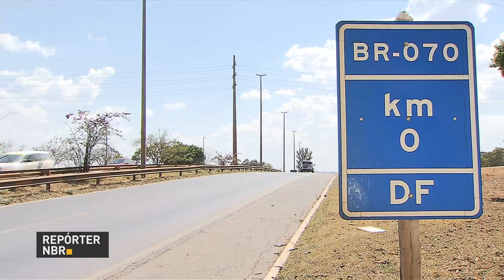Pesquisa aponta que rodovias federais estão em melhores condições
REPÓRTER NBR - 16.10.17: Levantamento do governo aponta que as rodovias federais estão em melhores condições. Segundo a pesquisa, 70% da malha rodoviária foi avaliada como boa.